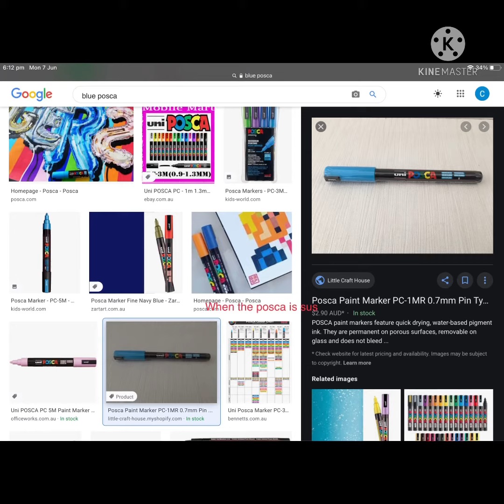I vibed to this meme video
Hope you liked the memes Plz like and sub for more weekly content